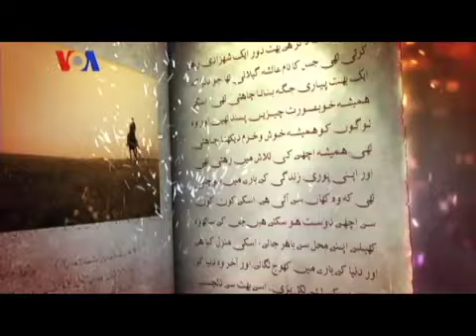KAHANI PAKISTANI - New York Fashion Week - 09.26.13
فیشن ویک میں شرکت کے لیے عائشہ گیلانی نے نیویارک شہر کا رخ کیا جہاں انہوں نے معروف ڈیزائنرز، ماڈلز اور دیگر اہم شخصیات سے فیشن کے جدید رجحانات پر گفتگو کی۔ عائشہ نے نہ صرف مغربی ملکوں میں مقبول جدید رجحانات کا جائزہ لیا بلکہ جنوبی ایشیا سے تعلق رکھنے والے ڈیزائنرز کے کام کو بھی قریب سے دیکھا۔

Ayesha Gilani travels to New York City for fashion week. She meets with famous designers, interviews celebrities and talks with models about the latest fashion trends. She takes a closer look at fashion and learns not only about the popular trends in the Western markets but also what the designers of South Asian decent consider hip.